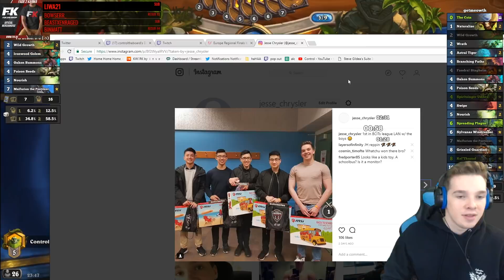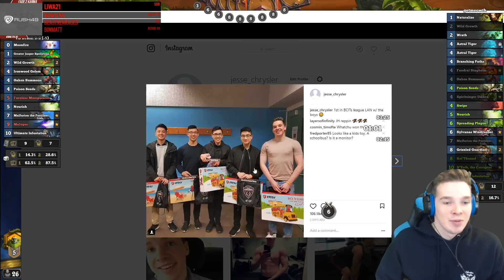Hearthstone: Wild Astral Tigers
Hearthstone: Wild Astral Tigers. Wild Druid 2018 Deck.